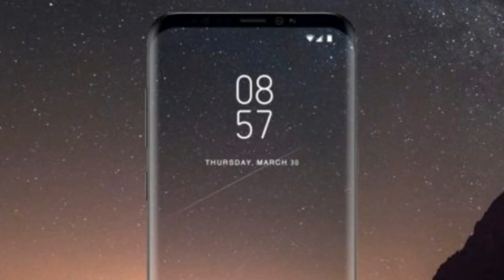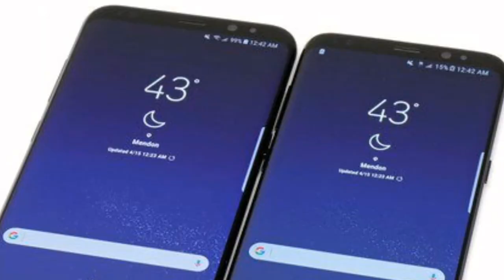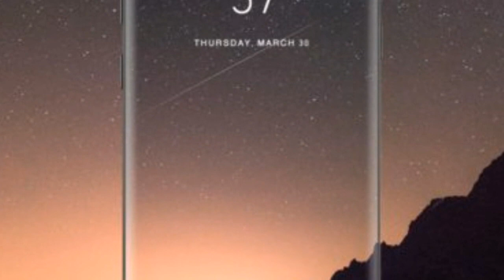Samsung Galaxy S8 & S9+ Comes With On Screen Fingerprint Sensor, Snapdragon 845,6GB Ram | Hindi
Queries Solved :-
Samsung Galaxy s9 and s9 plus.
Samsung s9+ snapdragon 845.
Samsung s9 specifications.
Samsung s9 plus on sreen fingerprint sensor.
Samsung s9 6gb ram.
Samsung s9 screen fingerprint sensor.

Aaj maine aaplogo ko Samsung Galaxy s9 aur s9 plus ke bare me bataya hu mujhe umeed hai ki aapko meri videos pasand aaygi.